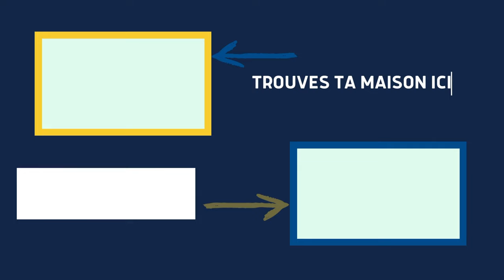❤️‍🔥 JUST MARRIED 15 : Visite Complète d'une maison vendue à Saint-Sauveur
Tu as un crush ?  Suit le lapin blanc

C'est au coeur de la forêt de Compiègne, que Manue nous emmène en visite.

Une maison de caractère en Pierres Meulières proposant de nombreuses possibilités d'évolution.

Un simple rafraichissement fera de cette maison une demeure de famille unique, avec un accès forêt privilégié et 3000 m2 de jardin arboré.

Ou quelques travaux permettront d'accueillir 2 voir trois logements distincts.

Les images sont toujours plus éloquentes alors bonne visite.